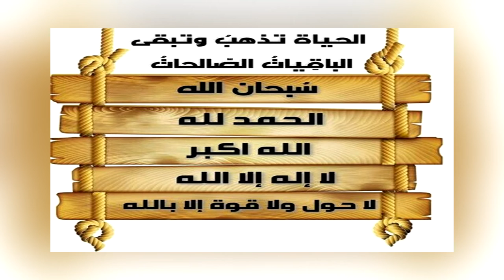كيف تقوم بتقشير البرشومي او التين الشوكي بكل سهولة وبدون الآلام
صبير التين الهندي أو التين الشوكي أو أكناري أو البِلِس أو تاكناريت (الاسم العلمي:Opuntia ficus-indica) هو نوع من النباتات يتبع جنس الصبير من الفصيلة الصبارية.

تقشير مقشر اكل برشومي التين الشوكي شوك الشوك ازالة نار طريقة طرق كيف ازاي شلون تشويح صبير التين الهندي  أكناري البِلِس أو تاكناريت اشواك ابره الصبر تقطيع مقطع التقطيع الازالة مزيل توخر تشيل الاشواك النار دافور غاز ولاعة